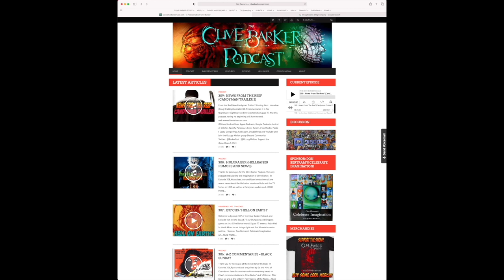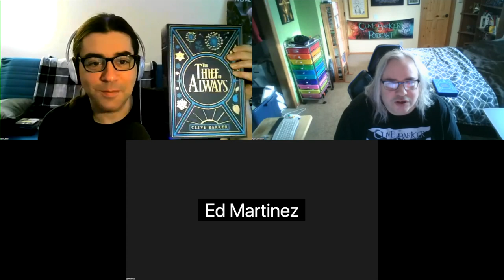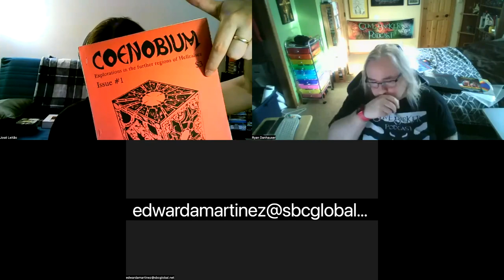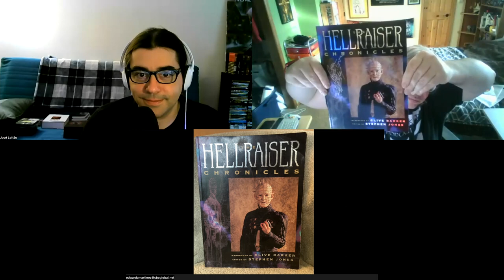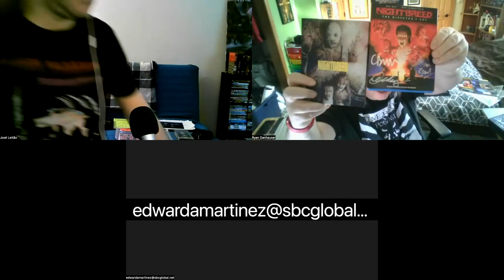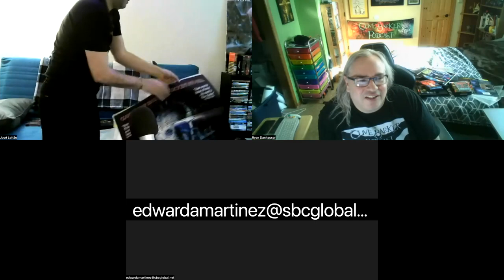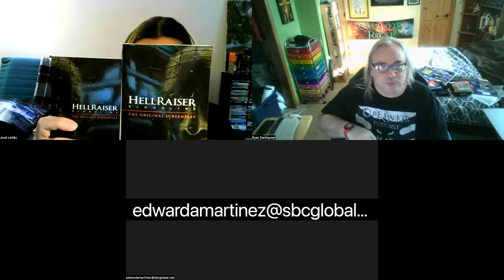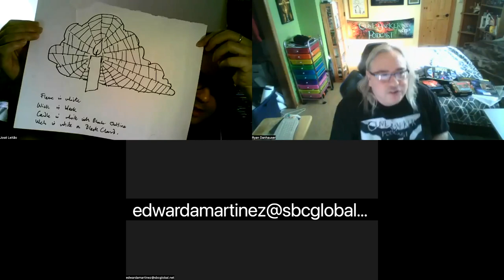400: Celebrating Barker – Show Off Your Stuff V2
Jose and Ryan are joined by Ed and Nina to celebrate our 400th episode by showing off out Barker and related collections, and telling out stories and memories behind them!

Show Notes

Episode 33: Show off Your Stuff (2/24/2013)
Nina and Ed’s Li’l Hellraisers (See part of Ed’s puzzlebox collection at 1m 55s)
Ryan’s Review of Nightbreed The Interactive Movie
Ryan’s Review of Nightbreed The Action Game
Fifth Dominion Clive Barker Forum

Coming Next

A-Z Commentaries: Z is for Zombie (Day of the Dead)